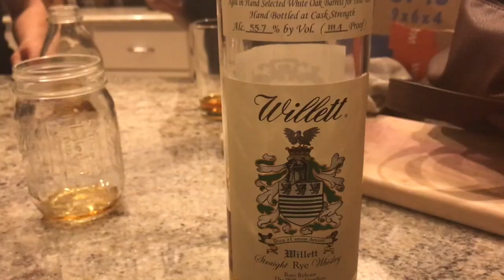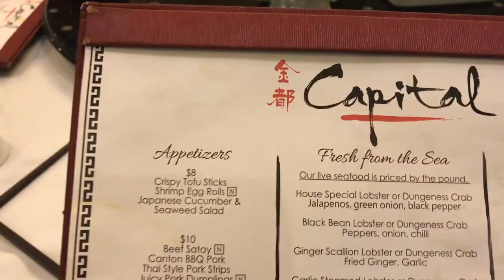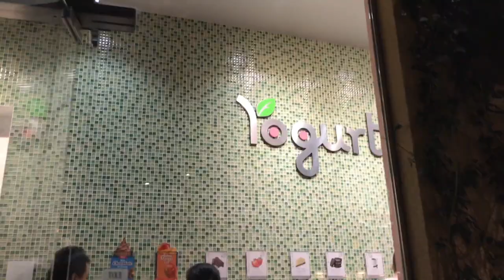VLOG 3: Weekend Getaway: Missed Uber & Flight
I've always been a procrastinator, but I've never met anyone more last minute than me until I met Chayane. We missed our first uber ride to the airport and our first flight to Orange County. Despite the morning's hiccup, we end the day by flying and arriving safely and eating a great.